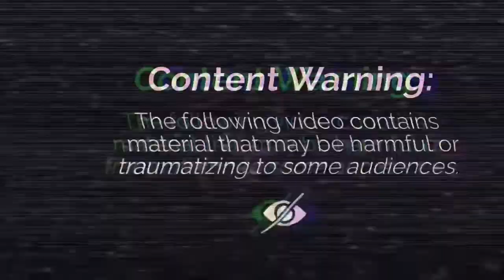test fight ng bago kong G-load